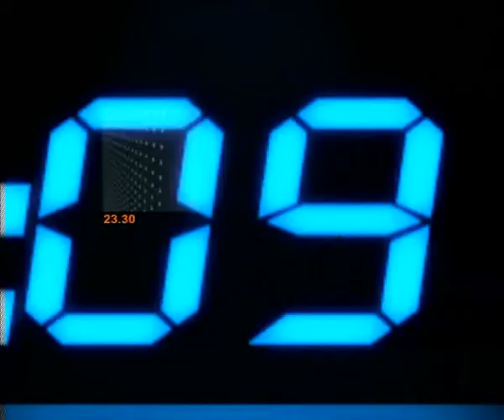ข่าวข้นคนเนชั่น (28พ.ค.56 เบรค 2)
รายการข่าวข้นคนเนชั่น ประจำวันที่ 28 พฤษภาคม 2556 เบรค 2

-เสนอ